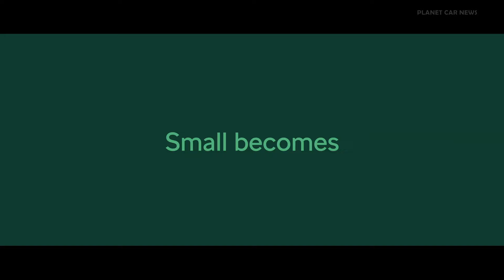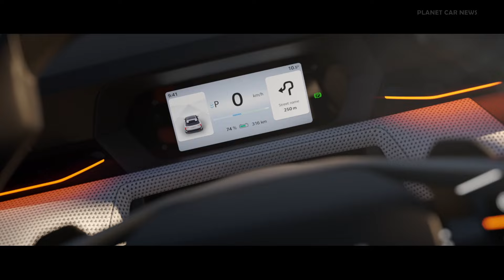NEW Škoda Epiq Concept (2025) | 25,000€ Electric City SUV Crossover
The new digital design study released by Škoda highlights key features and characteristics of the future production vehicle. At 4.1 metres in length, the Škoda Epiq city SUV crossover will have plenty of space for five people and a luggage capacity of up to 490 litres. With an entry-level price starting at around 25,000 euros, it is the perfect choice for customers new to electric mobility. It fully incorporates the powerful new Modern Solid design language – inside and out – and offers a maximum electric range of more than 400 kilometres.

Source : Skoda